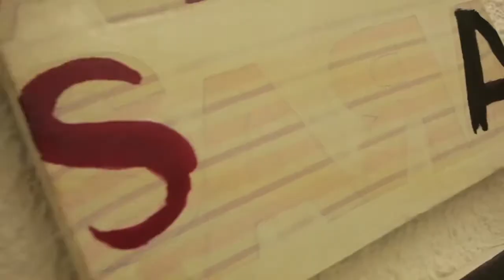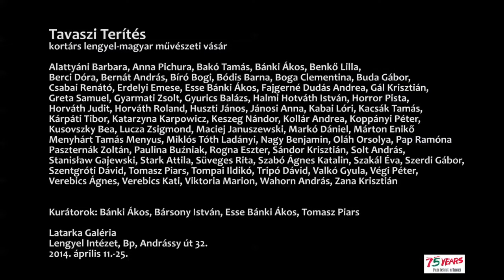Latarka TV - Tavaszi Terítés 2014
Lengyel-magyar képzőművészeti kiállítás és vásár a LATARKA Galériában
2014. április 11.  — április 25.